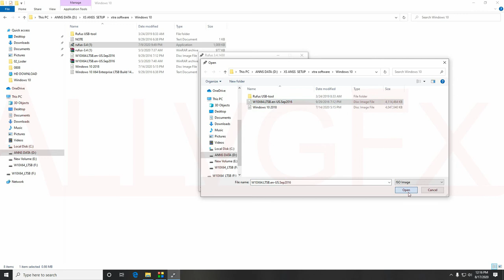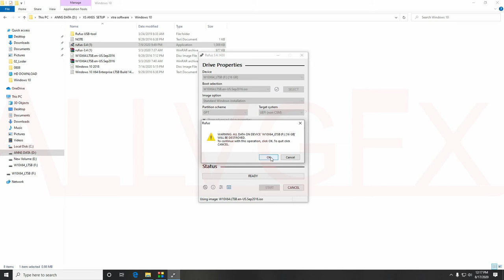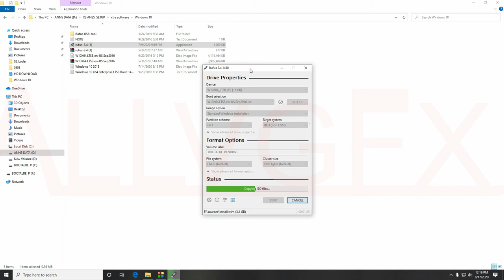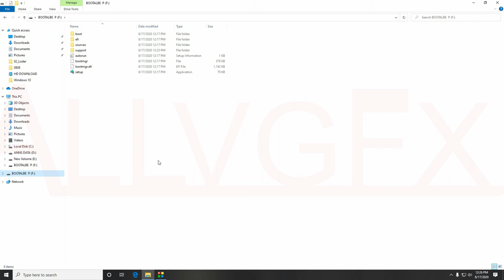How to Format Computer Systems Laptops Easy Steps for any Windows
Abut This Video How To Format Windows In Hindi Dosto computer ko format kaise kare